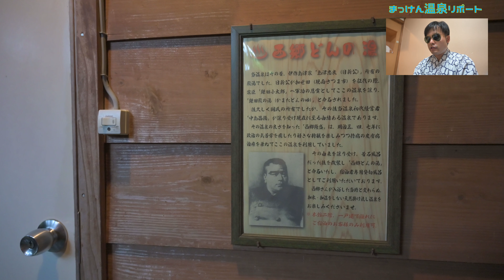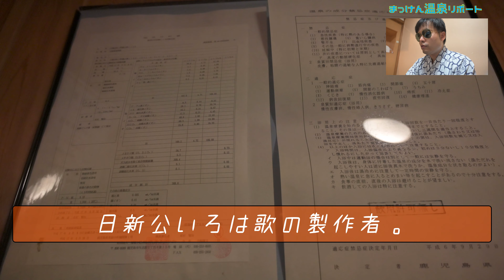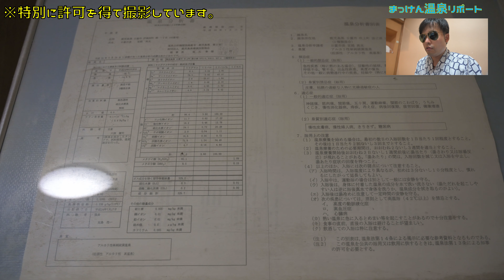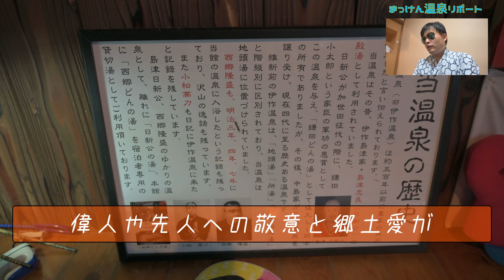【新・温泉リポート】『座敷童と出会う宿、中島温泉旅館編』（鹿児島県日置市）【温泉ソムリエ】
温泉動画シリーズ第22弾
『座敷童と出会う宿、中島温泉旅館編』

●今回は鹿児島県日置市の
『吹上温泉』にある宿『中島温泉旅館』に行ってきました★

吹上温泉の開湯は約500年前で
農家が飼っていた馬が見つけたと言われています('ω')ノ
以前は伊作（いざく）温泉と呼ばれていたようで
また西郷隆盛、斎藤茂吉などの偉人たちがが訪れていました('ω')ノ
近くには日本三大砂丘の吹上浜がある穴場の温泉です★

今回入浴した風呂がある宿『中島温泉旅館』は
伊作島津家・島津日新公の殿湯として利用されていた温泉で
座敷童が出るという話でも有名な宿です(*'ω'*)★

●こちらの泉質はアルカリ性単純硫黄泉です。

●機材：Nikon Z6、NIKKOR Z 24-70mm f/4S、Xiaomi YI4K、TASCAM US-2×2、behringer B-2PRO、Nikon ME-1
●編集ソフト：DaVinci Resolve Studio16
●撮影地：吹上温泉・中島温泉旅館（鹿児島県日置市）
１．Coller Ninjari written by ISAo.
２．Next Time On... written by ヒの字（Hideki Inoue）
３．Play With You written by taron

気まぐれに更新中です！

【自己紹介】
初めまして！まっけんと申します('ω')

火曜日：なんでも動画（まっけん散歩やまっけんクッキングなど）
木曜日：温泉リポート（お色気無しの雄々しい温泉リポート）
土曜日：今週の映像作品（通常の映像・空撮・タイムラプスなど何でもござれの作品）
といった内容で投稿してまいりますので
皆さんぜひよろしくお願いします('ω')ノ

子供さんの健やかな成長に寄与する
そんな清らかで楽しい動画にしていきます（願望）

皆さんのリクエストなどございましたら
コメント欄にご意見よろしくお願いしますm(__)m